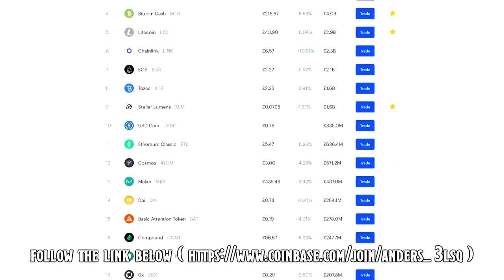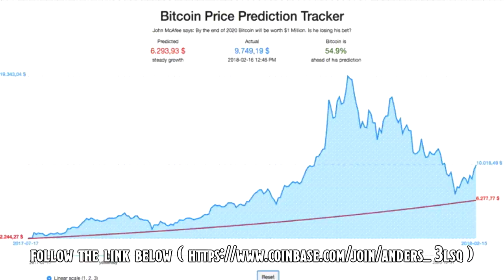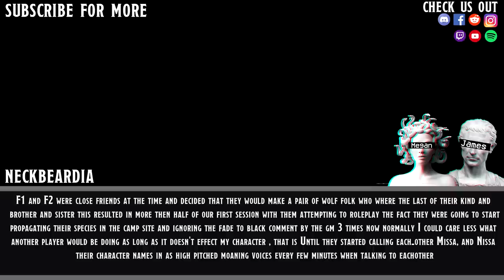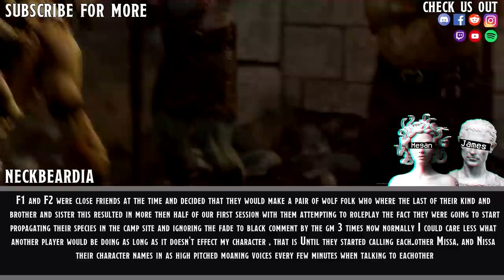Roll For Forced Seduction || D&D Stories